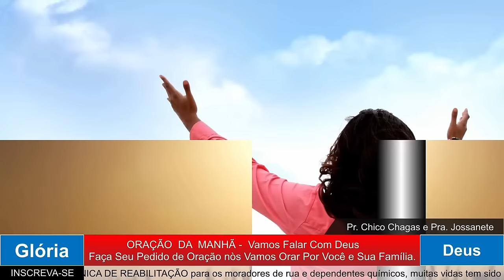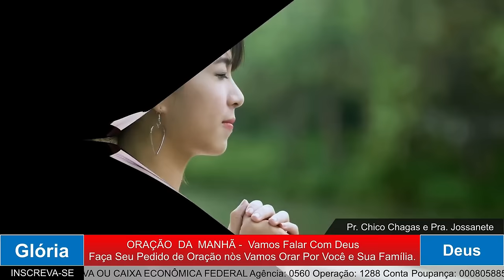ORAÇÃO DA MANHÃ - AQUI VOCÊ SABE DE TUDO. 10.07.2024